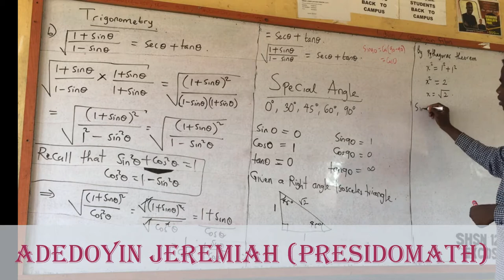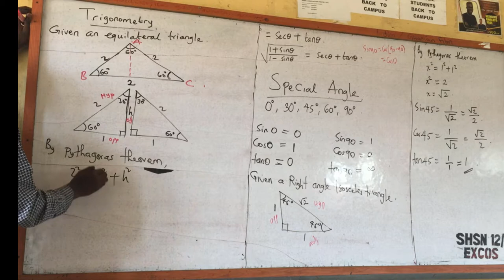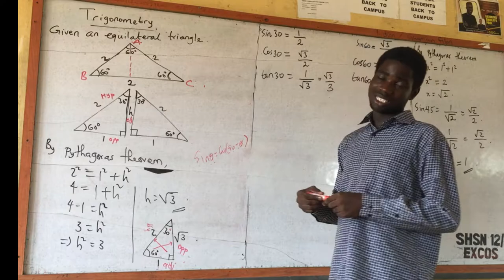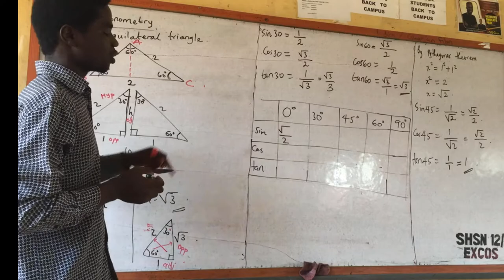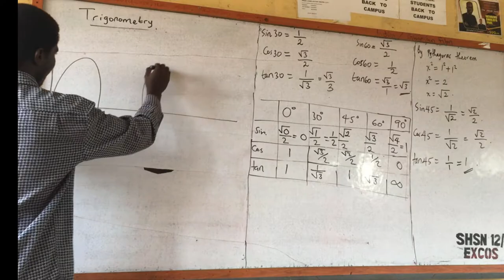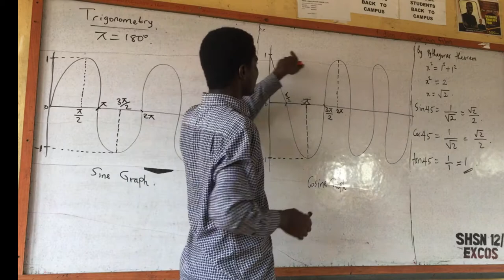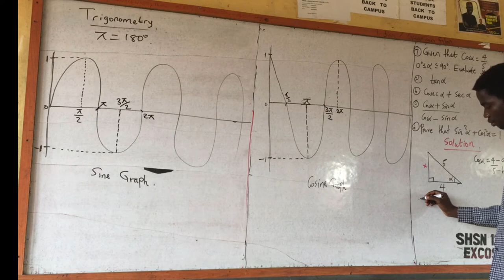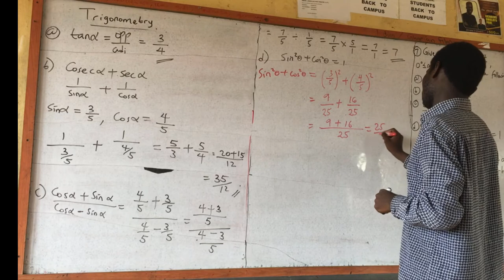Trigonometry From The Scratch (Lecture 3): Special Angles, Sine and Cosine Graph.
Genuine Conversion to the Lord is Essential. Think about it.
Summary/Content of Video.
Special Angles and its Proof (0:00 - 11:00).
Realistic Approach of Remembering the Values of the Special Angles (11:00 - 16:05).
Sine and Cosine Graph (16:05 - 21:43)
Example on Trig. Ratio  (21:43 - 30:04)